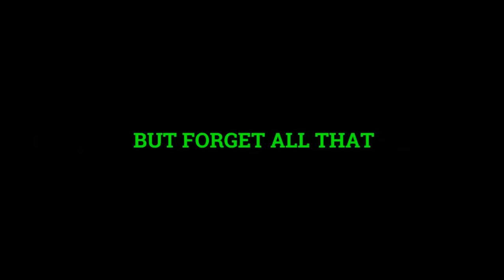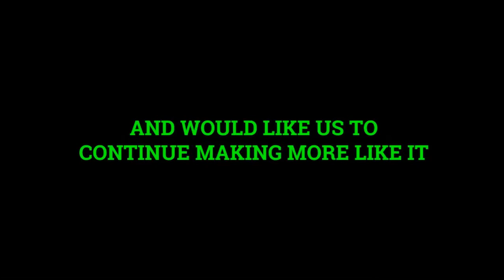Top 10 Hottest: Call of Duty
Hotties Galore
UCXLCNcFQGvAssyrToNV6EHg

Like what you see? See the rest right here!

3 new videos uploaded every Friday